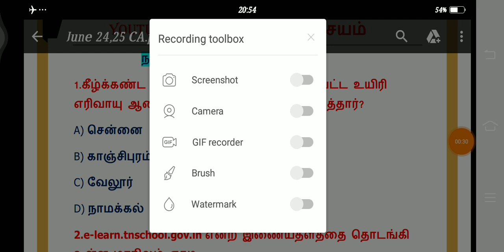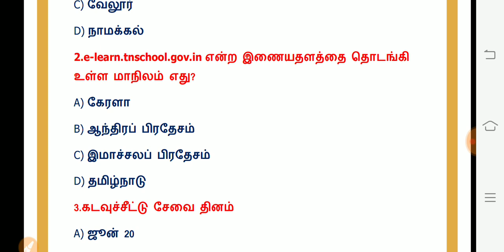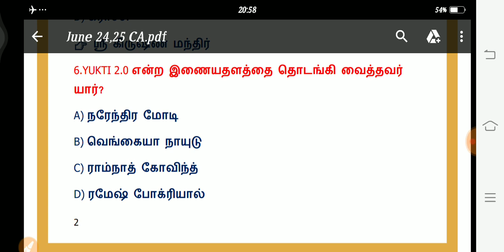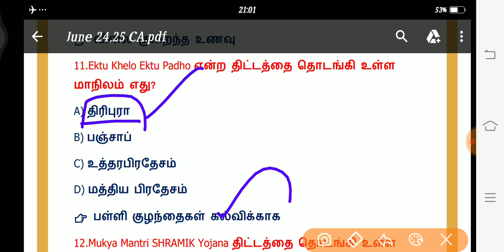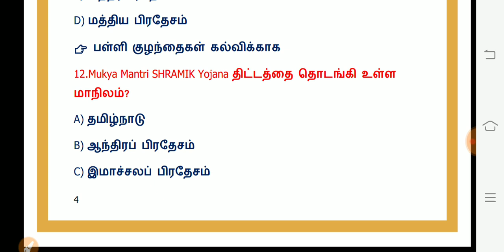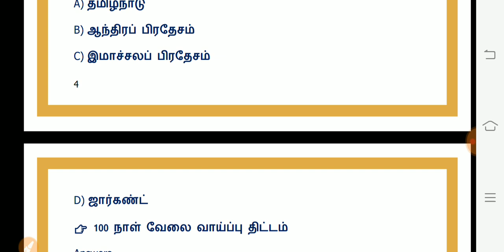Daily Current affairs in tamil | 24&25.06.2020 | June 24,25 2020 | TNPSC | VETRI NICHAYAM CA